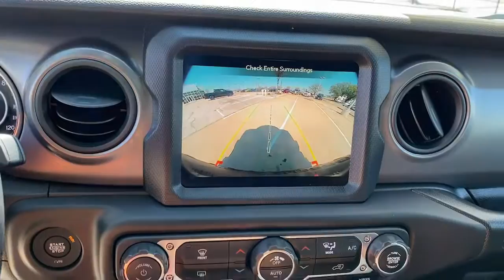2023 Jeep Wrangler Dallas TX PW647216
2023 Jeep Wrangler Willys Wheeler - Stock#: PW647216

Uptown CDJR
2800 W Mockingbird Lane

2023 Jeep Wrangler Willys Wheeler 4WD 8-Speed Automatic 3.6L V6 24V VVT
Quick Order Package 25D High Tide|3.45 Overall Top Gear Ratio|Anti-Spin Differential Rear Axle|Wheels: 17 x 7.5 Black Steel Styled|Cloth Low-Back Bucket Seats|Normal Duty Suspension|35 Tire Suspension|8.4 Radio & Premium Audio Group|Alpine Premium Audio System|Body Color 3-Piece Hard Top|Convenience Group|Corning Gorilla Glass (DISC)|Jeep Trail Rated Kit|LED Headlamp & Fog Lamp Group|SiriusXM Satellite Radio|Technology Group|Xtreme Recon 35 Tire Package|Radio: Uconnect 4 w/7 Display|Radio: Uconnect 4C Nav w/8.4 Display|MOPAR All-Weather Floor Mats|MOPAR Hardtop Headliner|MOPAR Sunrider For Hardtop|High Tide Package|220 Amp Alternator|Aux Battery|Dana M210 Wide HD Tube Front Axle|Dana M220 Wide Rear Axle|Conventional Differential Front Axle|Rear Window Defroster|Sun Visors w/Illuminated Vanity Mirrors|Auto-Dimming Rear-View Mirror|Power Heated Mirrors|Off-Road Info Pages|Cluster 7.0 TFT Color Display|97 MPH Vehicle Max Speed Calibration|GPS Navigation|GPS Antenna Input|Air Filtering|Speed Sensitive Power Locks|Front 1-Touch Down Power Windows|Automatic Headlamps|Front LED Fog Lamps|LED Premium Reflector Headlamps|Daytime Running Lamps LED Accents|Mold In Color Bumper w/Gloss Black|High Tide Hood Decal|Molded in Color Rubicon Highline Flare|Engine Oil Cooler|Google Android Auto|USB Host Flip|8.4 Touchscreen Display|Apple CarPlay|1-Year SiriusXM Guardian Trial|SiriusXM Travel Link|Emergency/Assistance Call|SiriusXM Traffic Plus|Integrated Center Stack Radio|4G LTE Wi-Fi Hot Spot|No Soft Top|BF Goodrich Brand Tires|5-Year SiriusXM Traffic Service|5-Year SiriusXM Travel Link Service|Stop-Start Dual Battery System|Non-Lock Fuel Cap w/o Discriminator|Integrated Voice Command w/Bluetooth|4-Wheel Disc Brakes|Air Conditioning|Electronic Stability Control|Front Bucket Seats|ParkView Rear Back-Up Camera|Tachometer|ABS brakes|AM/FM radio|Brake assist|Delay-off headlights|Driver door bin|Driver vanity mirror|Dual front impact airbags|Dual front side impact airbags|Front anti-roll bar|Front fog lights|Front reading lights|Integrated roll-over protection|Low tire pressure warning|Occupant sensing airbag|Outside temperature display|Passenger door bin|Passenger vanity mirror|Power steering|Radio data system|Rear anti-roll bar|Rear reading lights|Speed control|Split folding rear seat|Steering wheel mounted audio controls|Telescoping steering wheel|Tilt steering wheel|Traction control|Trip computer|Variably intermittent wipers|8 Speakers|Compass|Front Center Armrest w/Storage|Trailer sway control|Emergency communication system: SiriusXM Guardian|Apple CarPlay/Android Auto